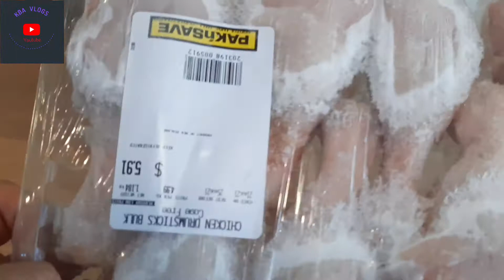Yummy cooking pork with mustard greens